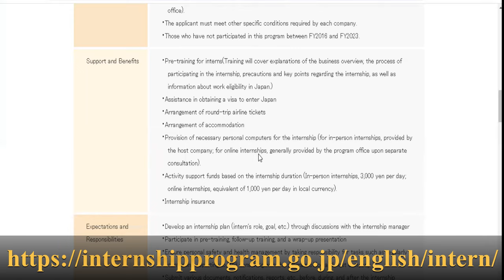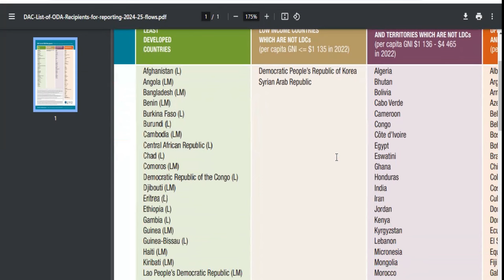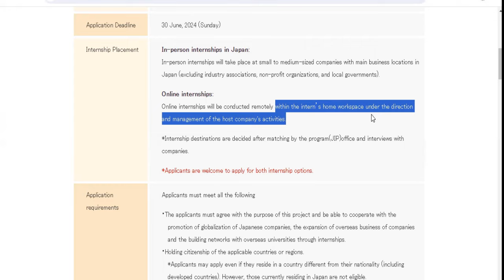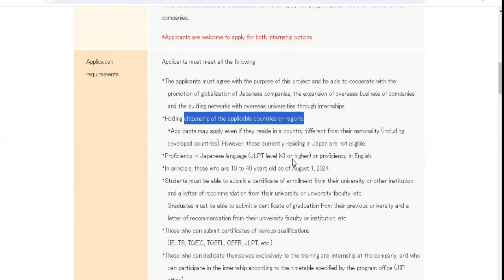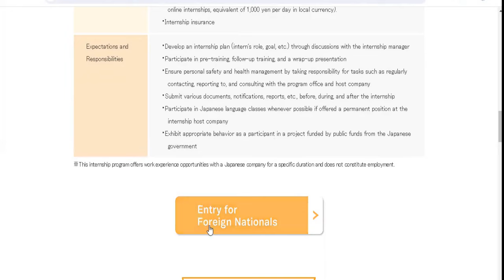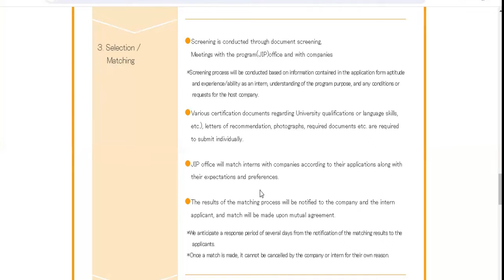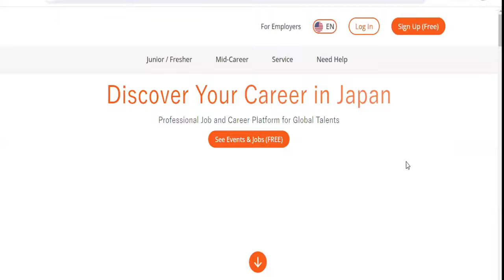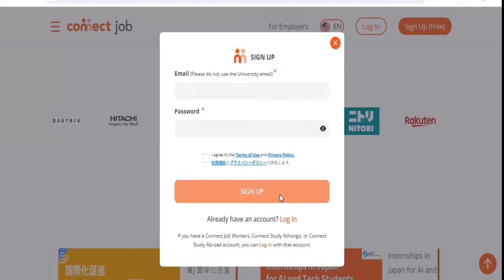INTERNATIONAL STUDENTS & WORKERS NEEDED AS INTERN IN JAPAN | FULLY FUNDED PROGRAM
Hey guys, are you a students or workers seeking career growth and personal developments abroad? look no further. This is a once in lifetime government-sponsored internship program to JAPAN! This opportunity is open to students and workers of all nationalities, it offers unrestricted and unlimited access to hands-on training, professional development, and real-world experience with multinationals organizations in JAPAN.

The benefit of this program is that the government covers all your expenses ranging from free accommodation, round trip flight tickets, personal work computer and a generous daily support stipend throughout the duration of the internship. So you have no EXCUSE NOT TO APPLY and Application ends by JUNE 30th.

6,000 SCHOLARSHIP OPPORTUNITY TO UNICAL - TUITION AS LOW AS €1000 PAID INSTALMENTALLY